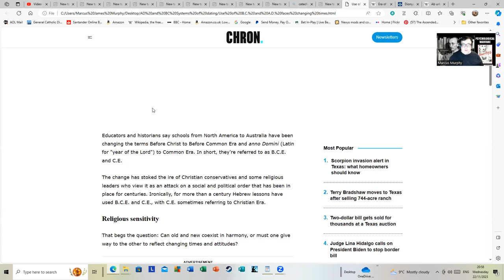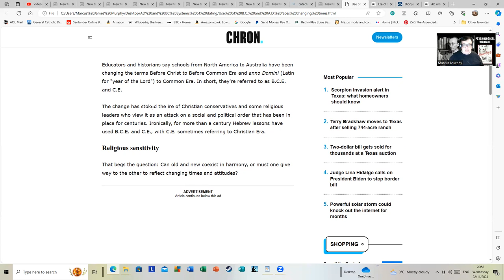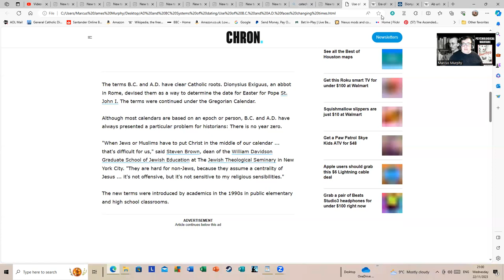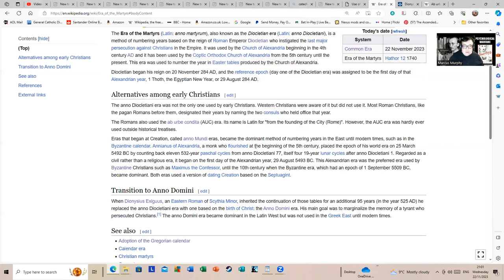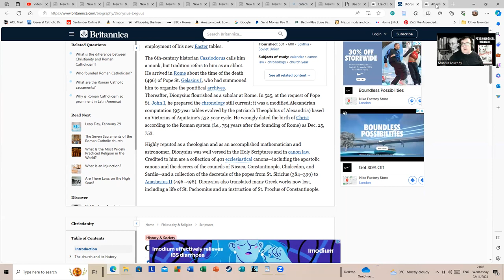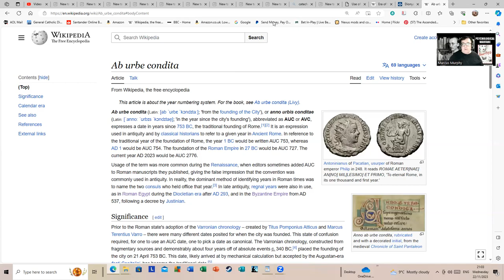Refuting the Notion That The Terms BCE and CE Are Something Engineered by Muslims.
This particular contention that BCE and CE are something pushed by Muslims or that and none of us will be able to say 'Happy Christmas' is reductive and simplistic history at its best.

Firstly, most people need to go an look at why the terms AD and BC are used and how they arose. Secondly, there were other systems used prior to those terms and they weren't used until the sixth century after Christ and took until the tenth or eleventh century to be fully adopted in some places.

I've put up a link as well to information on the American author I mentioned at the start of the video: